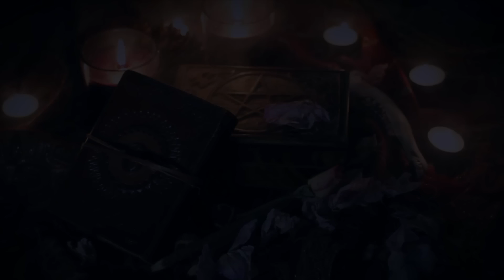Tinuviel ~ Reminiscence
Tinuviel is a conceptual endeavor curated by Lillian Liu and Mahafsoun, based on musical improvisation and faith in artistic instinct. It is a sketchboard in which varying colours of the human emotional spectrum come into form, in the guise of small musical vignettes accompanying deeply personal stanzas of short prose and poetry.

The collaboration process of Tinuviel is simple and heavily focused on being organic - in which Lillian spontaneously improvises a theme on the piano, to be then taken and merged by Mahafsoun with a vocal line sprung right from the imagination. It is a project that lives and breathes on its own, and essentially writes itself.

Mahafsoun and Lillian both hail from the green shores of the west coast, forever crowned by wild and long raven hair, and enthralled by lingering dreams.

Lyrics:
"Memories fade to dust,
Flames of your past burn my trust,
For your love, I'll fall..."